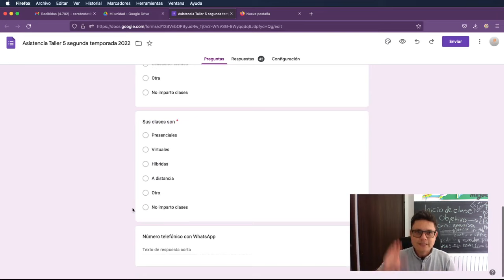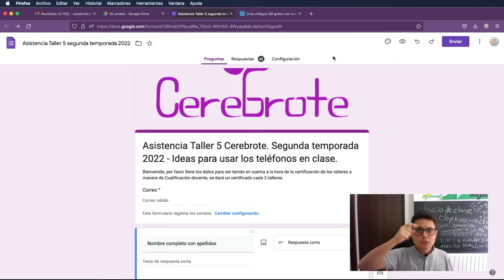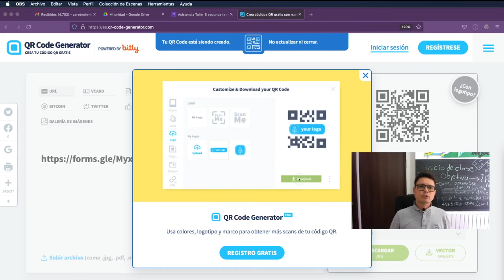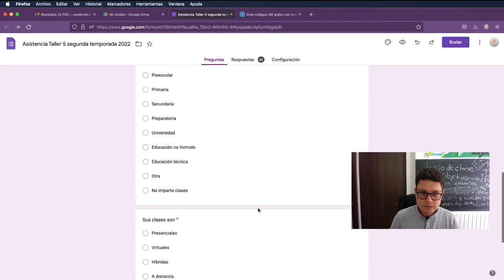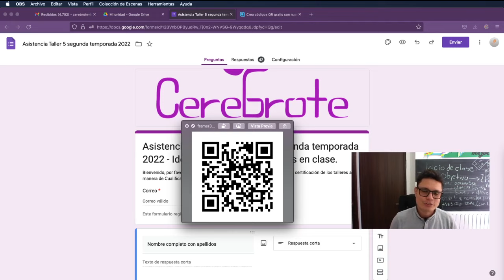Como tomar asistencia con código QR en clase presencial en 3 sencillos pasos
Una de las mejoras qué he realizado a mis clases es la captura de asistencia con códigos QR como un método de innovación educativa, todo lo que hago es un formulario que vuelvo QR y los estudiantes lo escanean en el aula presencial, a ellos sí que les gusta hacerlo y nos divertimos.
Todo acá en Cerebrote con el profesor Luis Fernando Botero Mendoza.